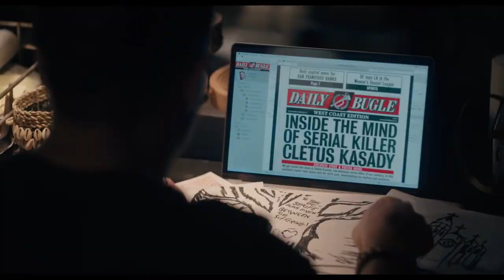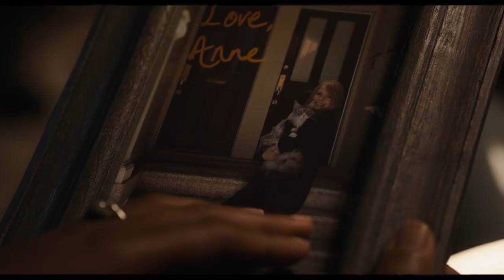VENOM: LET THERE BE CARNAGE – Official Tamil Trailer 2 (HD)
You are what you eat. Feast on the new trailer for Venom: Let There Be Carnage, exclusively in movie theaters this September. Releasing in English, Hindi, Tamil & Telugu

Tom Hardy returns to the big screen as the lethal protector Venom, one of MARVEL’s greatest and most complex characters. Directed by Andy Serkis, the film also stars Michelle Williams, Naomie Harris and Woody Harrelson, in the role of the villain Cletus Kasady/Carnage. Directed by Andy Serkis, the film also stars Michelle Williams, Naomie Harris and Woody Harrelson, in the role of the villain Cletus Kasady/Carnage.

Directed by: Andy Serkis
Screenplay by: Kelly Marcel
Story by: Tom Hardy & Kelly Marcel
Cast:
Tom Hardy
Michelle Williams
Naomie Harris
Reid Scott
Stephen Graham